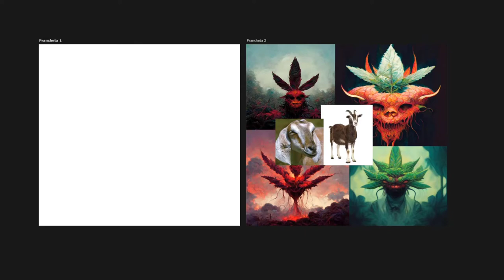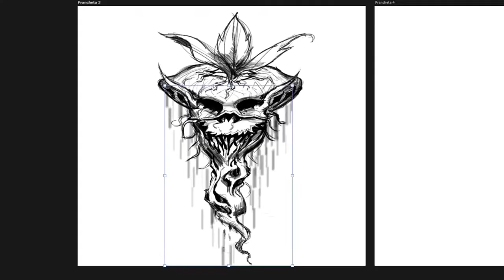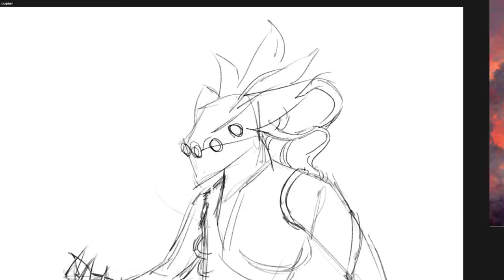Devil Weed Concept Art Speedart - Pt1 (Sketch)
Quick concept about a hellish plant that can grow, spread, and take possession of hosts. Based on a inside joke.